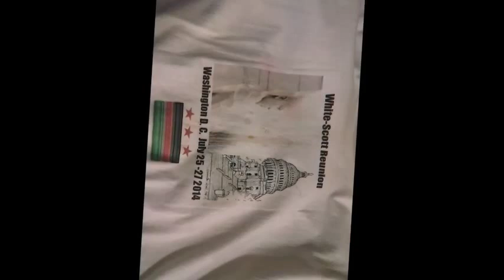RELISHA RUDD LAW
PRAY AND TAKE CARE OF YOUR YOUNG OR THESE THINGS WILL HAPPEN